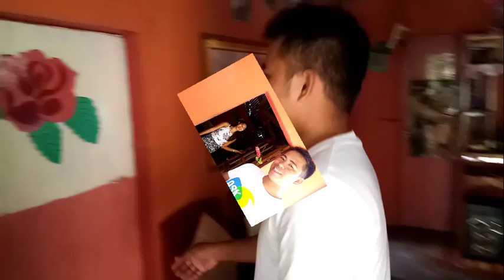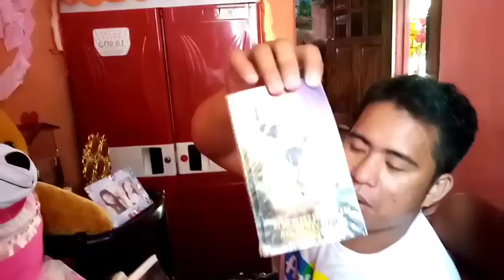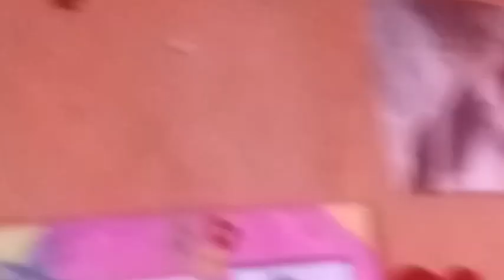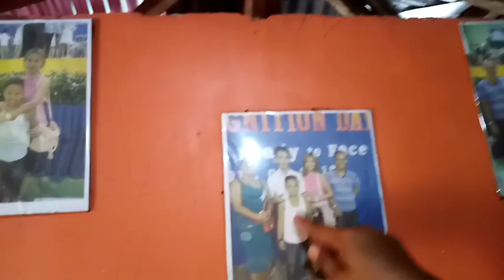ROOM RAID/HOUSE RAID BY : JERLYN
Thank you guys please watch this Kay na pa. Sugot gyud nato atong ameyga nga e room rain kno siya ug na kulbaan kno siya so thank you dzae 😘😘😘😘